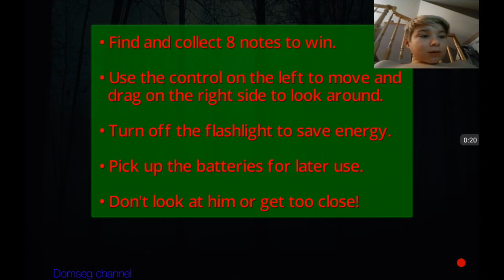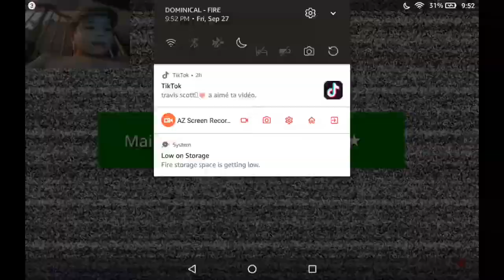I kept getting shivers every time i get paper / slenderman / domseg